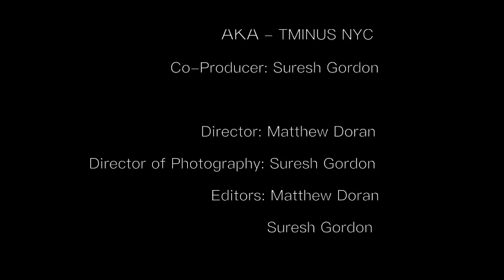Night Lovell - Deira City Centre _ GTR Showtime